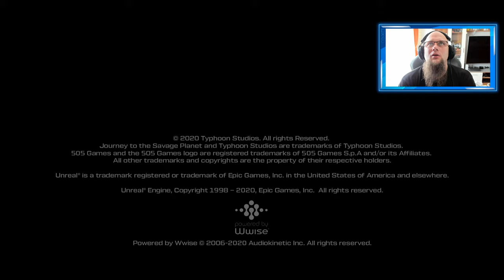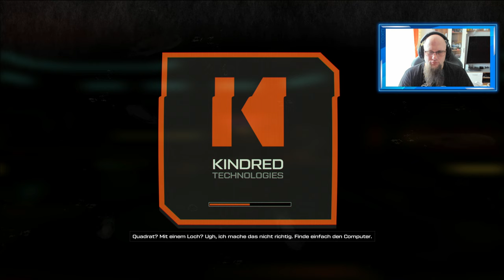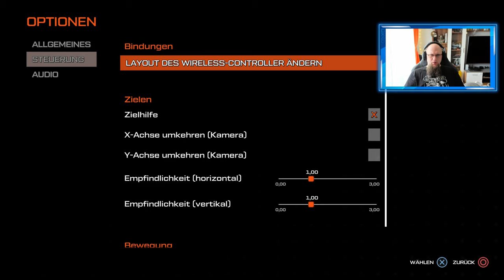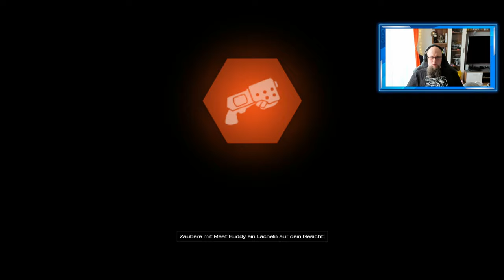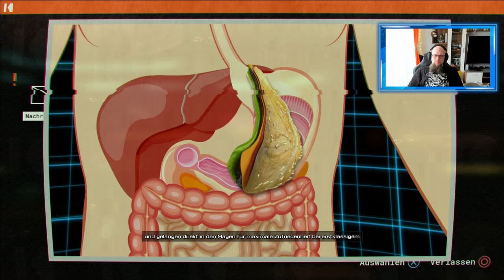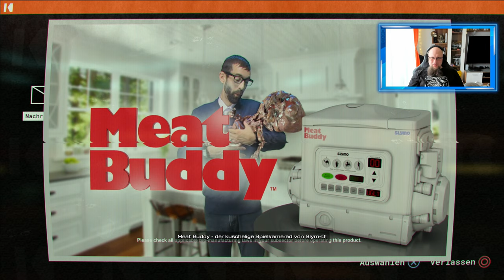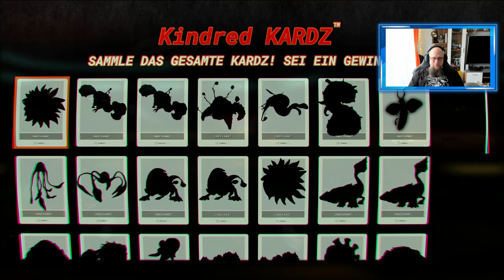Angezockt | Journey to the Savage Planet [4K] [PS4 Pro]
Mit dem Code Odin gibt es 10% Rabat
👍🖖🤟Mein Equipment👍🖖🤟
Ihr habt Bock mit mir zu zocken oder zu texten? Kein Problem:
PSN: odin_ase
Steam: odin_ase